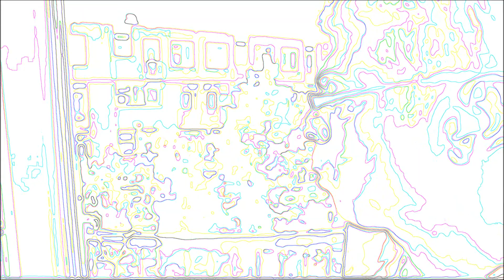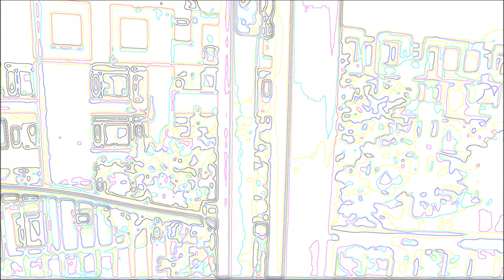WHİSTLE İN - ЩЭФЫ ЩУИ - ŞEFI ŞUY -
Now it has rained and İ have given my thanks, İ can sit and enjoy my mood. İt is sunday and İ dont need to go to work. İt is a good time to rest and be a little nostalgic. ŞEFI ŞUY is an old circassian song. Translation is difficult but I can describe it as dancing against three. İn the dance form of this song one man starts to dance with two women in his sides. The man represents himself very proud to have two women with him. Suddenly comes there a competitive person to dance against. From then on the dance takes a form of competition between the two men. The new man tries to capture the attention of the ladies. He shows he has got the money, he has got the looks,he is even talented in dancing. But the ladies dont look interested. He tries two times without sucess. When he comes to a moment of giving in to his failure., the first man gets pity with him and brings the ladies to him. İn his pitieness he seems to realise the humanity ot the competitor.
My good friend Hatko Vural